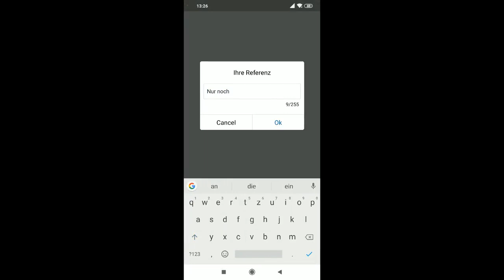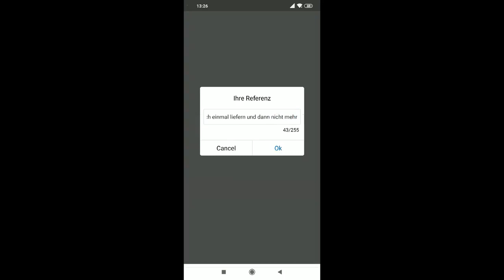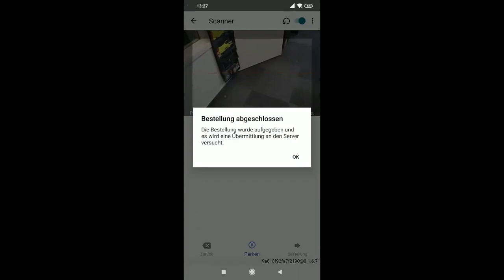WECO APP Quick Guide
Bestellabwicklung via Smartphone? Mit unserer WECO-APP einfach, komfortabel und prozessorientiert möglich! Hier bieten wir ihnen einen kurzen Einblick.

Sie möchten umfangreichere Informationen? Kontaktieren Sie uns!